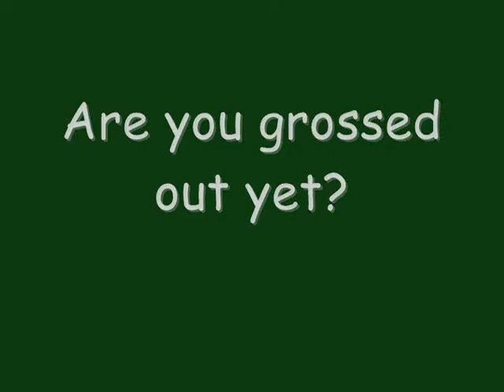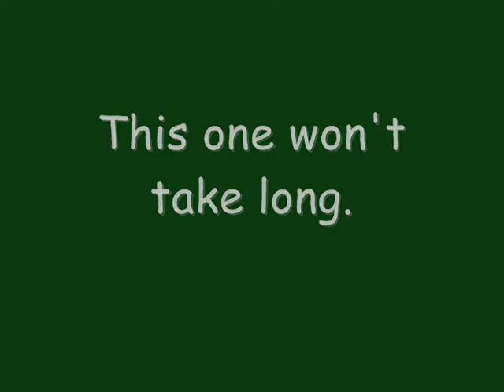The Puddin Lick-Off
How long can my kids last against the tongue of their dog Puddin?